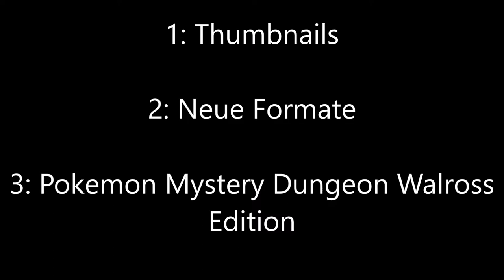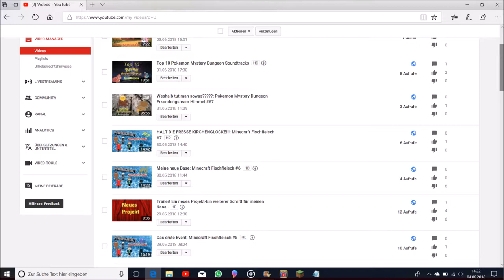Thumbnails, Pokemon Mystery Dungeon Fanstory, Neue Formate,... Infovideo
Alle Rechte an die Musik liegen bei Nintendo